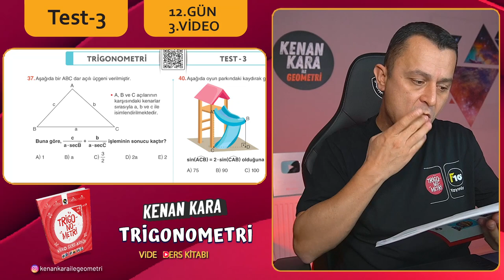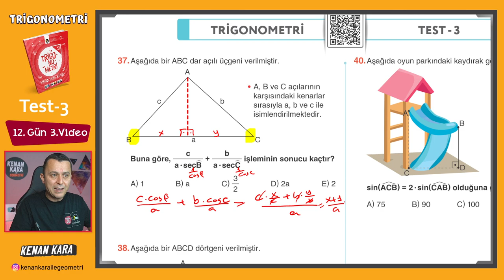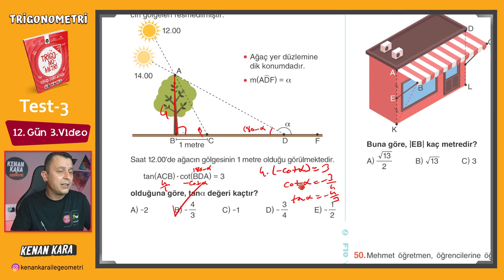Trigonometri Kampı - 28 | 12.Gün 3.Video | Test-3